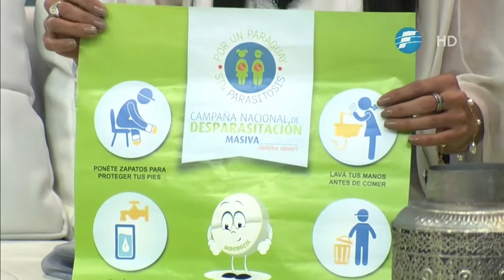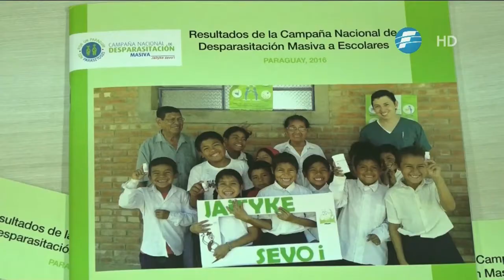¡Semana de la desparacitación!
El Ministerio de Salud Publica con la Cooperación de la OPS organiza la semana de la desparacitación en su quinta edición, llegando a todo el país en las escuelas públicas y en los hospitales de forma totalmente gratuita.